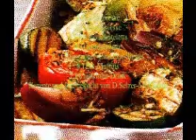Kochen 16.5.2013 mit Selzer-McKenzie SelMcKenzie